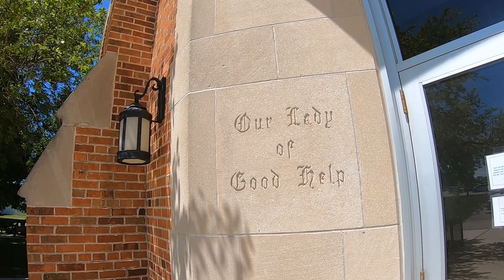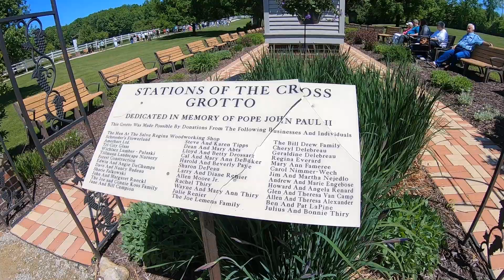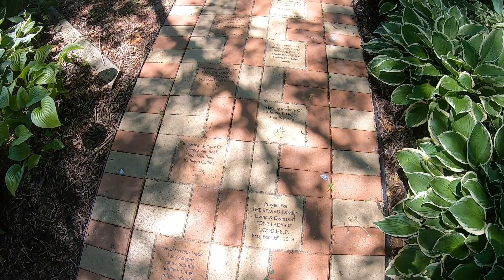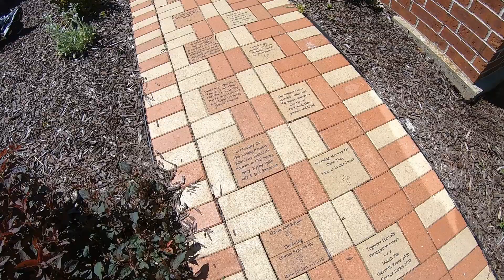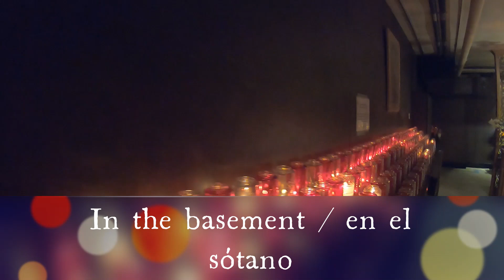Una ceremonia en nombre de mi madre y mi hijo que perdi, Dios los tenga en la gloria